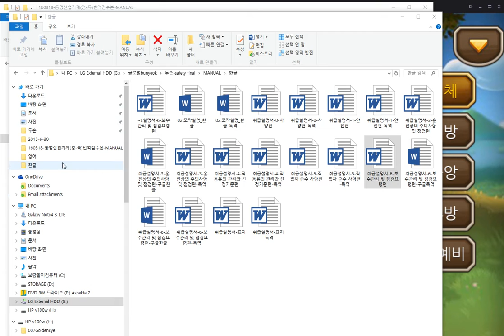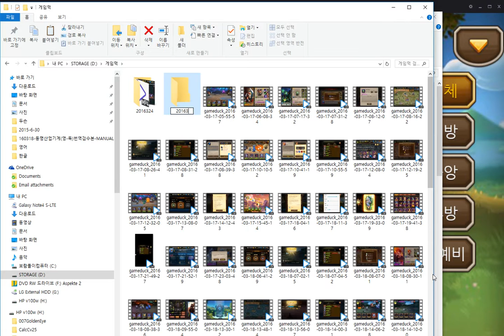내 동영상71